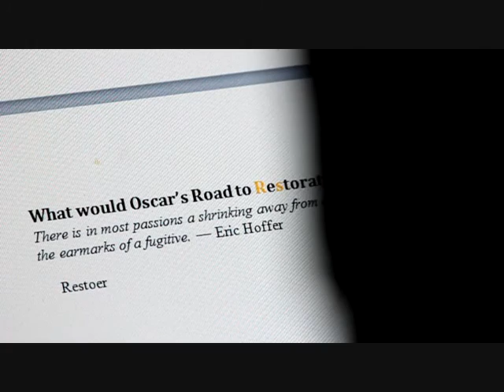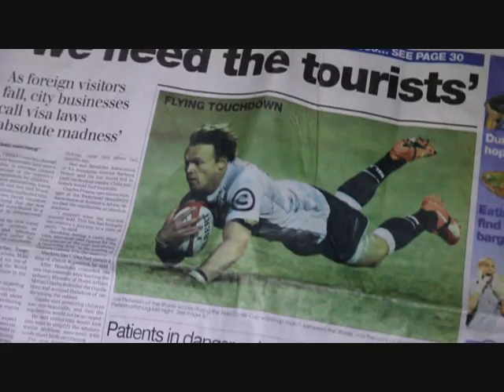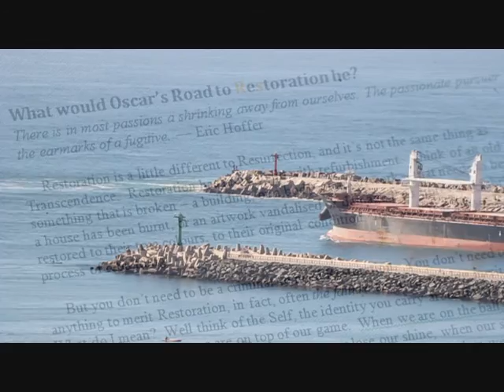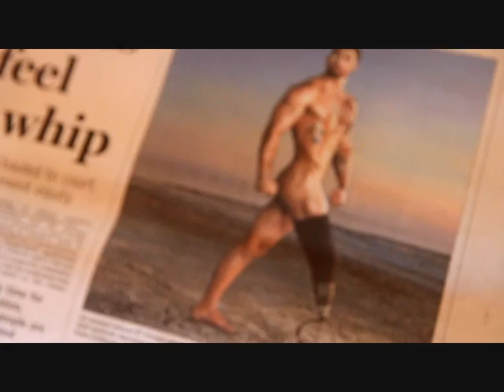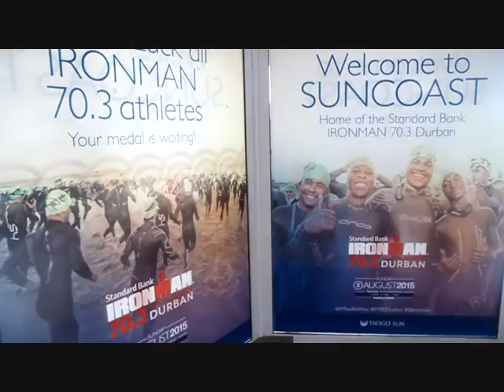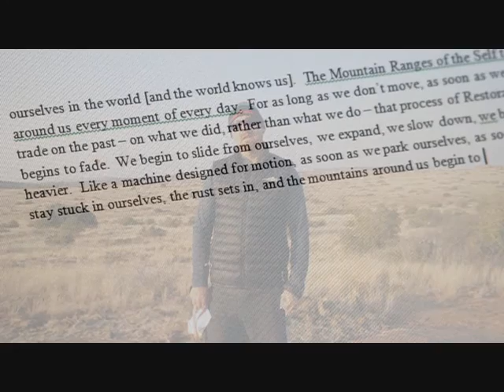INTERROGATING OSCAR - "What is Restoration for us?"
"You don't need to be a criminal to need restoration." In a departure from the FUGITIVE narrative Nick van der Leek takes us into the Mountain Ranges of the Self and discusses the personal [and often epic journeys] we must undertake to reclaim and rebuild ourselves.  The content of this video is based on extract from the final chapter of FUGITIVE, available